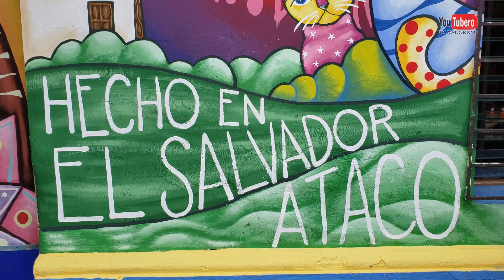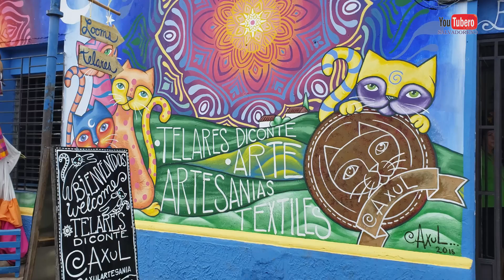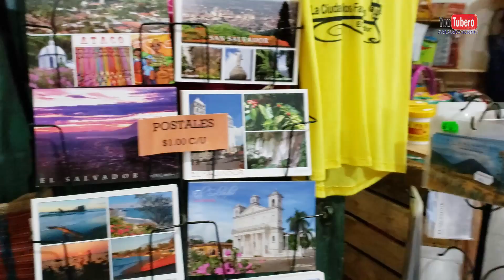Concepción de Ataco El Salvador un rincón de maravillosos telares youtubero salvadoreño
*CONTACTANOS*